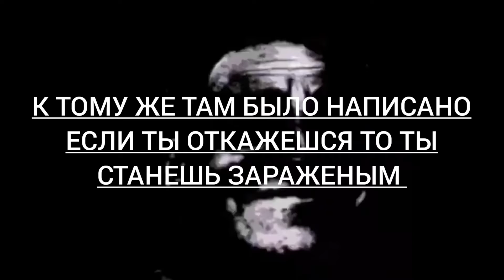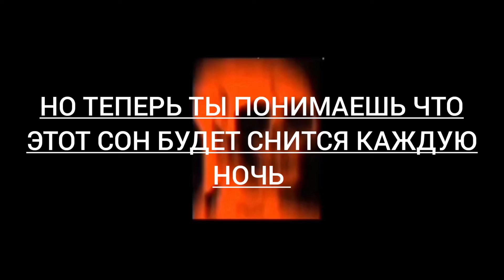когда ночью играешь во фрайдей найт фанкин........